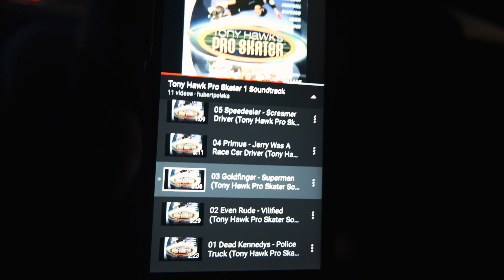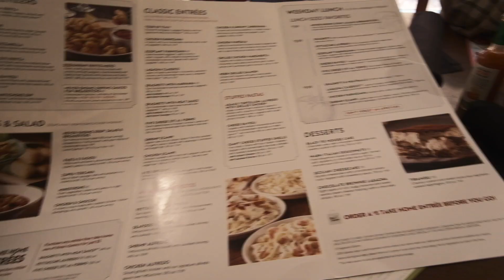Mom's Birthday Party | Albuquerque, NM | Family Vlog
We road trip to Albuquerque, NM and throw my mom a birthday party.